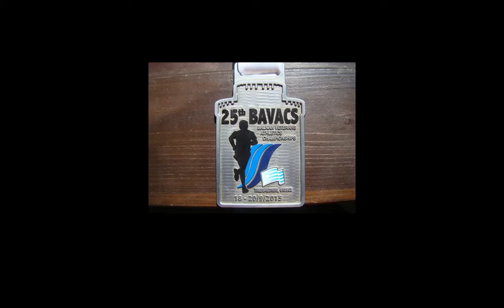Zvezdana Kržić W-65 hammer throw - kladivo BAVACS 2015.